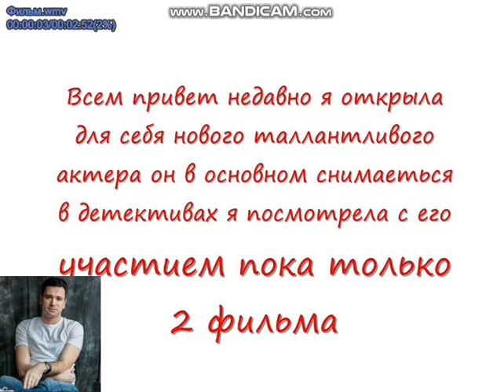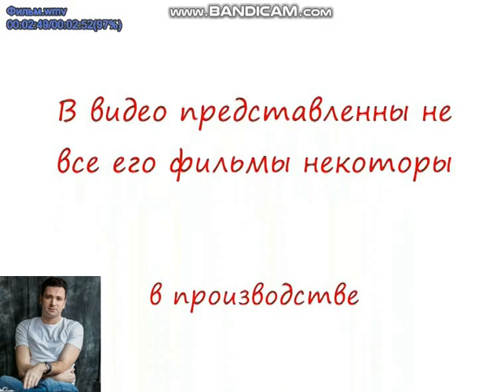Антон Хабаров и его роли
извините я случайно выпустила без звука вот перезалив подобных видео у меня на канале уже очень много